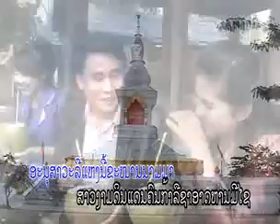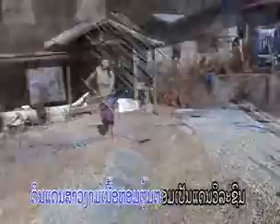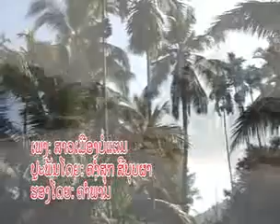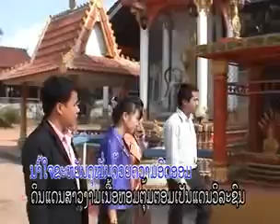ເພງ ສາວເມືອງບໍ່ແຕນสาวเมืองบ่อแฅน(Xaiyabury laos)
Sayaboury